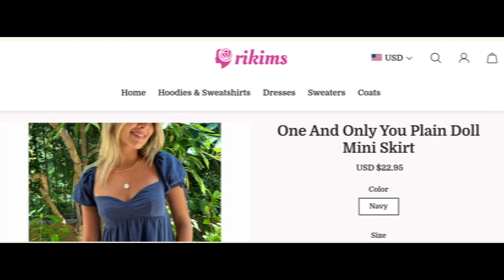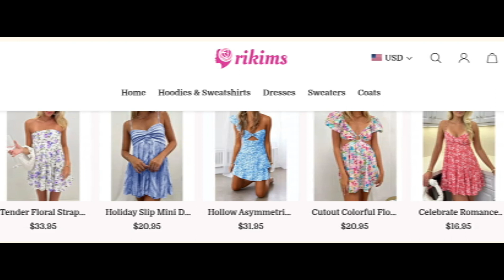Rikim Inc Reviews (Jan 2024) Is Rikims.com Scam Or Legit? {With 100% Proof} Rikims.com Reviews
Rikim Inc Reviews (Jan 2024) Watch Unbiased Review Now! | World Network

Do you want to know about Rikim Inc Reviews? Watch this video till end because in this video you will get to know about the legitimacy of the site.

1. How to Refund on PayPal? Step-By-Step Guide on the Refund Policy

2. How to get a refund for a fraudulent credit card transaction

3. How to check whether a product is genuine or not?

WorldNetwork